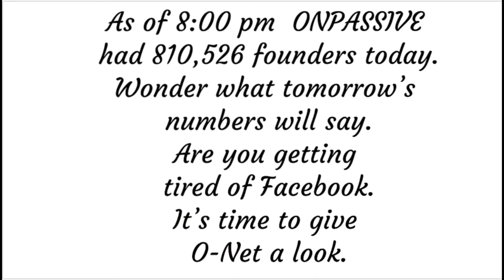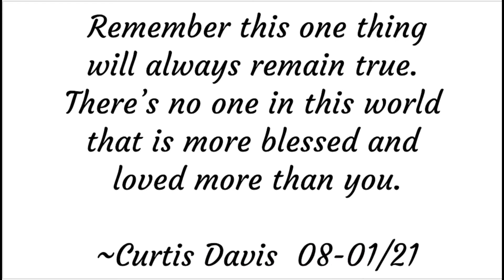08 01 2021 ONPASSSIVE Daily Inspiration by Curtis Davis